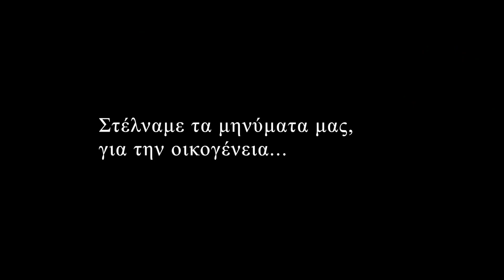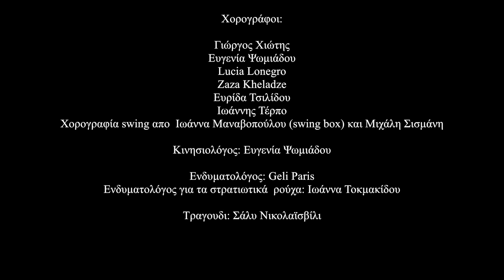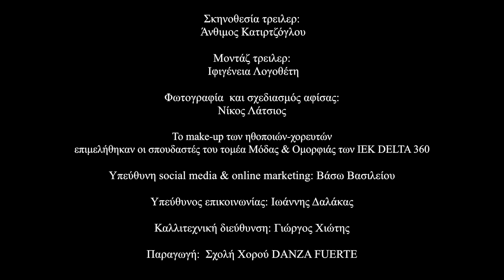ΑΚΡΟΒΑΤΩΝΤΑΣ ΜΕ ΤΙΣ ΑΝΑΜΝΗΣΕΙΣ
Σε σκηνοθεσία Άνθιμου Κατιρτζόγλου
26, 27 και 29 Μαρτίου 2020
στο Θέατρο ΑΥΛΑΙΑ

Το Ακροβατώντας με τις Αναμνήσεις είναι ένα Χοροθεατρικό υπερθέαμα που μέσα από τον χορό και την υποκριτική, περνάει μηνύματα για την οικογένεια και ιδιαίτερα για τη σχέση μητέρας-παιδιού, αλλά και για την τρίτη ηλικία και την Νόσο του Αλτσχάιμερ. Μια δραματική κωμωδία για μικρούς και μεγάλους, που συνδυάζει πολλά είδη χορού με ακροβατικά και συγκλονιστικές ερμηνείες δημιουργώντας μια φαντασμαγορική ατμόσφαιρα με ανατρεπτικό τέλος.